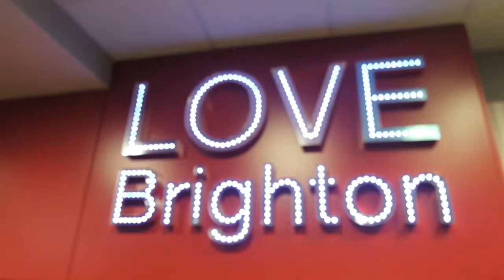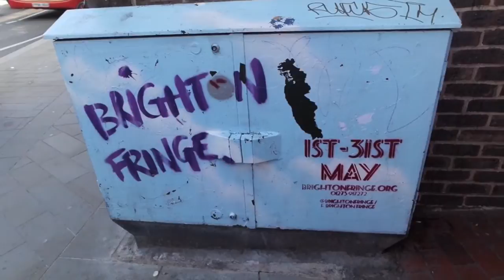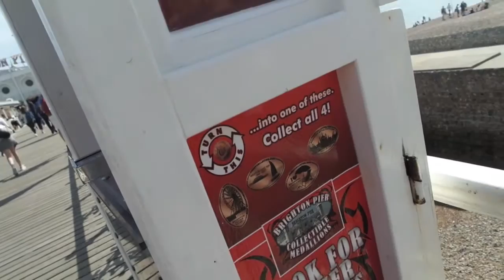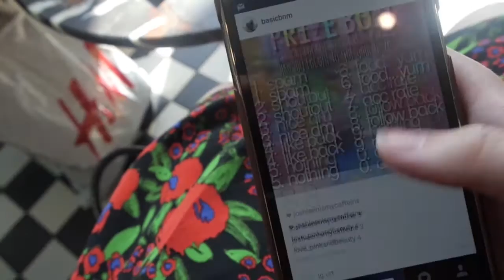Brighton Vlog | Zoella's Hometown, Brighton Pier + ICE CREAM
Hello my lovelies - I hope you enjoy this little Vlog - not the most exciting, I know.. I hope you enjoy it anyway -  Lots of loveeee!🍦

More of Mollie?

I tweet LOADS: @MollieQuirk97
I also take a lot of pictures on Instagram: theperksofmolliequirk
I also have a Facebook page: The Perks Of Mollie Quirk

If you read all of this comment with:
'I adore Ice Cream'

LOVE YOU ALL *MWAH* xoxoxoxo